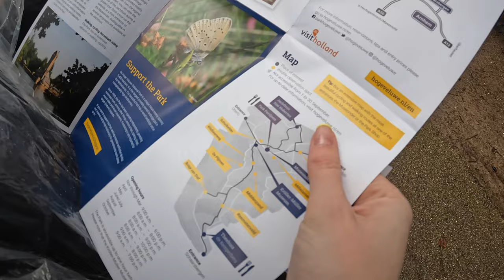Dviračiais per nacionalinį parką Olandijoje - Hoge Veluwe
Sveiki,

aplankėm nacionalinį parką.